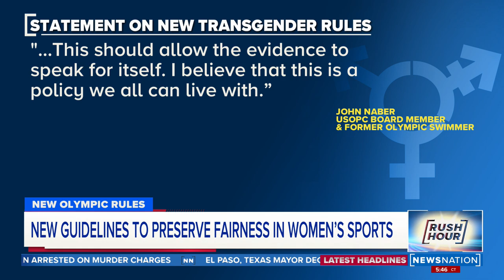Olympian: New guidelines for trans athletes 'beyond unfair' | Rush Hour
The International Olympic Committee released new gender-inclusive guidelines after facing criticism from top female athletes. The new guidelines are an attempt to balance fairness and human rights, and will take into account a number of scientific factors as well as advancing equality. Three-time Olympian Inga Thompson believes the new guidelines are "beyond unfair" for women.